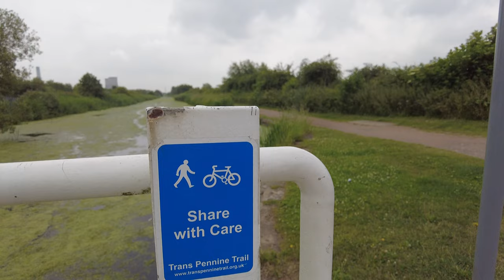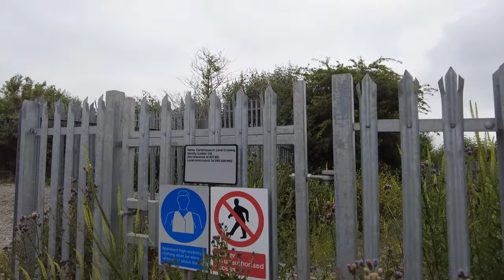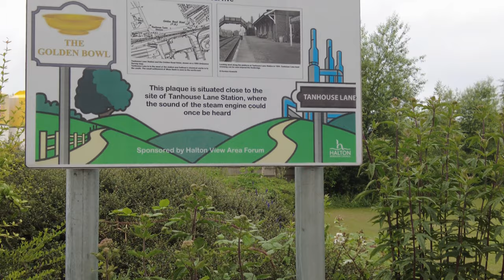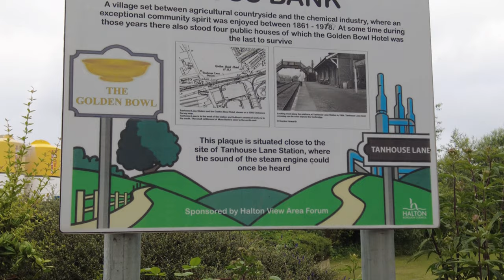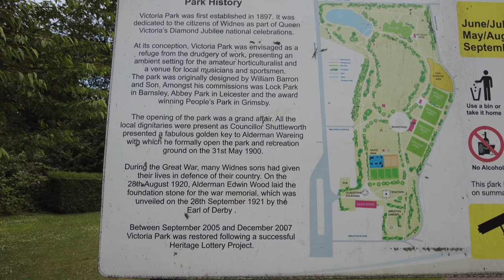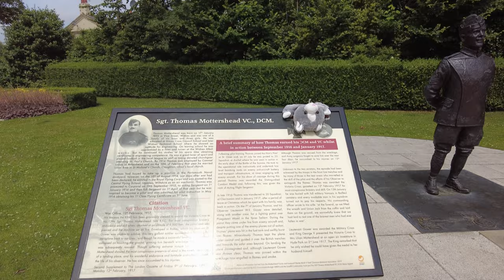Widnes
Walking Around Widnes Including Victoria Park And Station